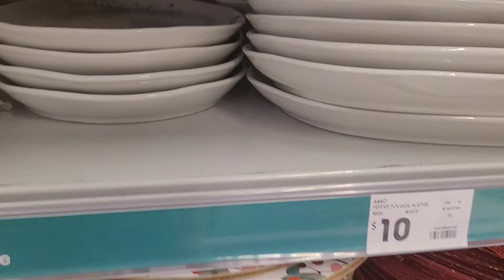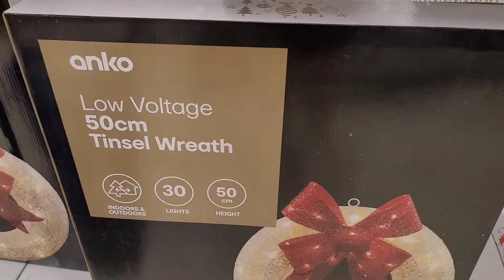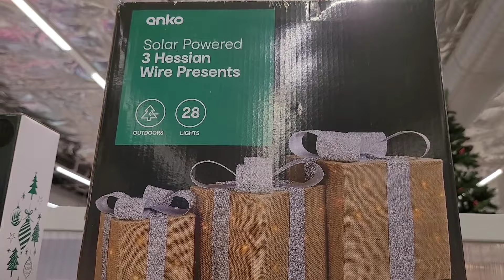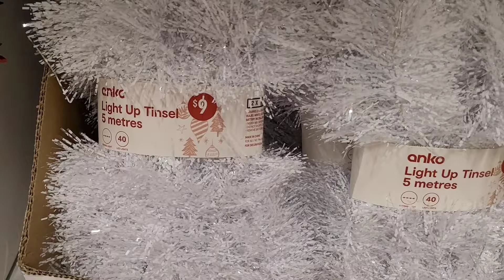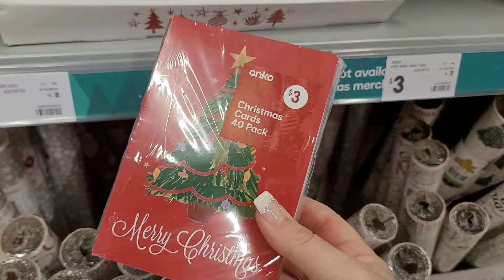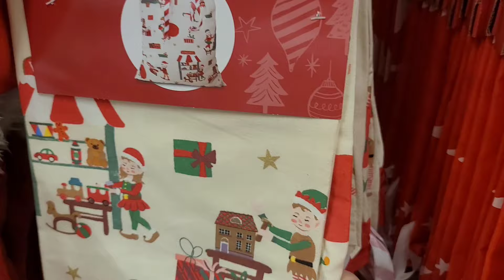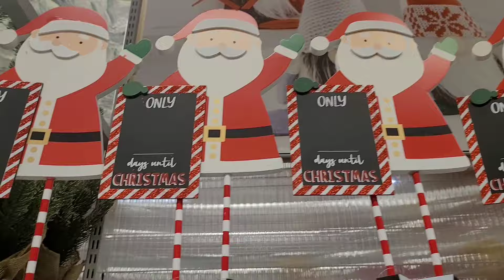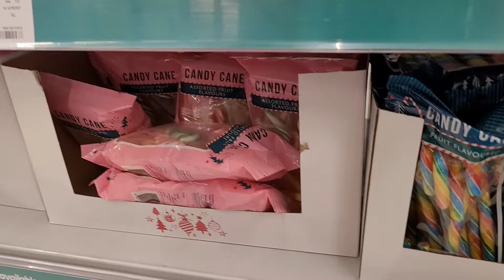CHRISTMAS DECOR 2022! 🎄 ☃️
Hi guys!!

Today we go to Kmart to look around the Christmas decor!! Happy Christmas 2022!! 😁😁😁🤗🤗🤗❤️❤️

Want to send me something:

Suite 151
Shop 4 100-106 Pacific Highway
Oxenford
4210

Want access to the music I use? Use my link to find the most amazing creator music: